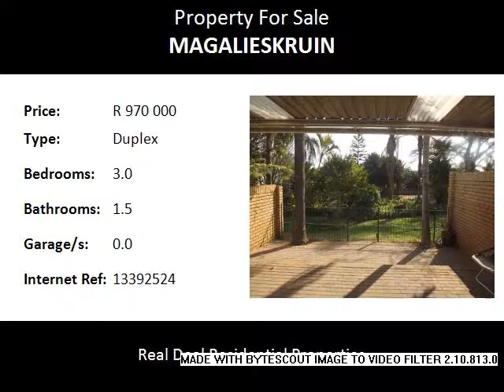3.0 Bedroom Duplex For Sale in Magalieskruin, Pretoria, South Africa for ZAR R 970 000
Bedrooms: 3.0
Bathrooms: 1.5
Garages: 0.0
Price: R 970 000

Property Description:

Sinoville and Magalieskruin are situated at the foot of the Magaliesberg, close to all amenities, schools and shopping malls. Very popular areas, with a variety of residential properties within the areas. Established gardens with indigenous trees and the lovely climate makes it a pleasant area to spend your time.
This is a detached duplex in Magalieskruin, close to all amenities.
It offer 3 bedrooms upstairs, with a bathroom and a toilet downstairs.
1 parking and size is 122 sq m.
Rates R300 levy R1422.